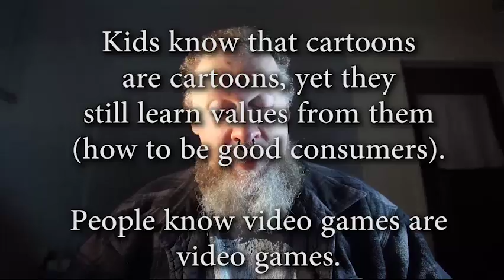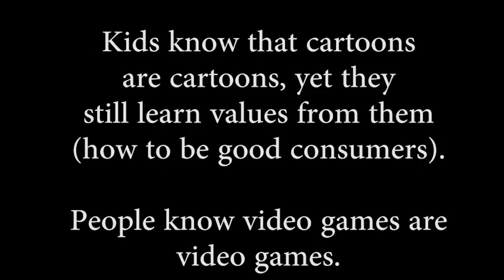Kids may know cartoons are cartoons, but...